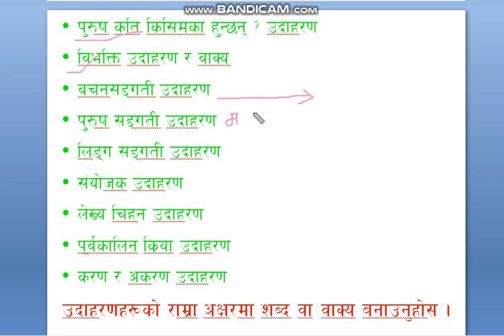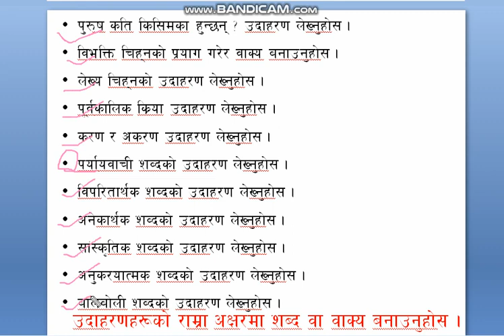byakaran punarabritti abyash till baal boli